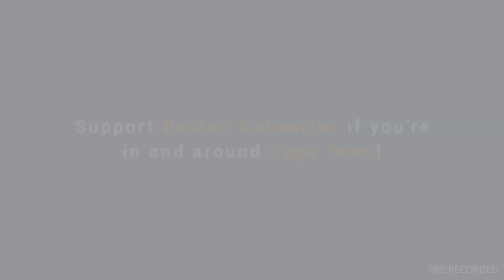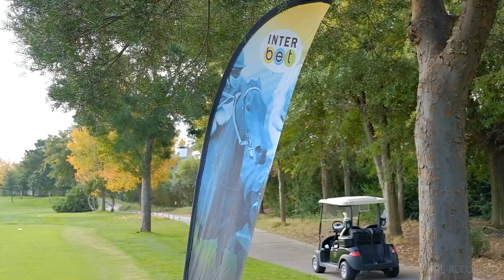20240313 Gallop TV Selection Show Hollywoodbets Greyville Race 5